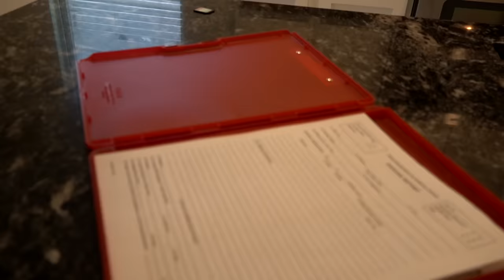THE ARMY TOOK JACK AWAY (Emotional) 💔